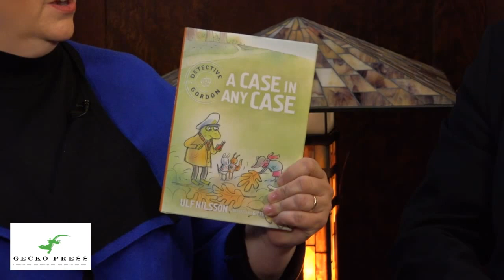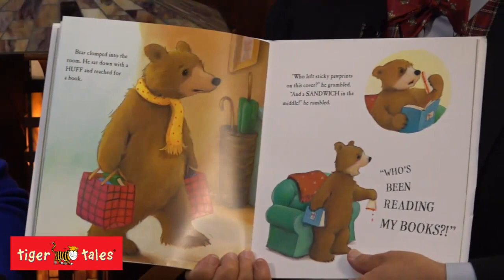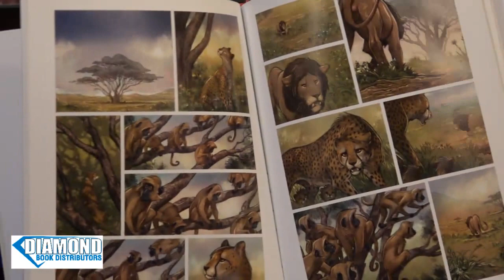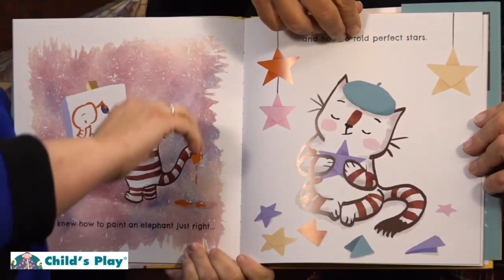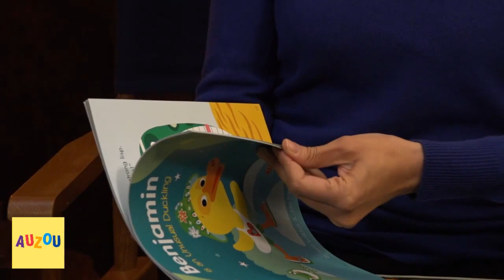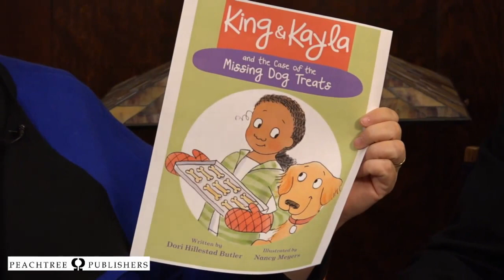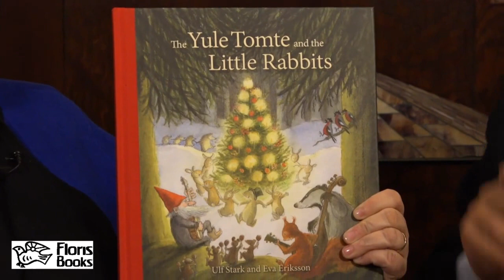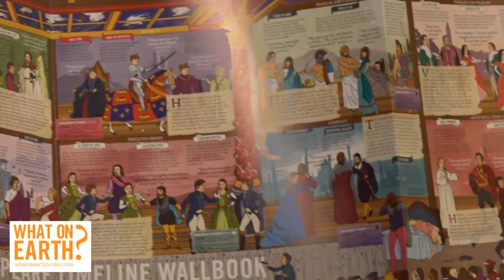Publisher Spotlight Showcase Live Stream!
Live Stream Pre-Show 0:00-9:09
LIVESTREAM Program Starts at 9:10
A Kid Lit SPRING 2017 Preview!
Picture Books, Middle Grade, Graphic Novels and More!
Tuesday, December 6 at 3:00 PM ET

Watch LIVE: Publisher Spotlight shines on SPRING 2017 children’s books!

Join hosts Rocco Staino and Ellen Myrick to celebrate books for children and teens from:
Gecko Press, Tiger Tales / 360 Degrees, Travels with Gannon and Wyatt, Diamond Book Distributors, Udon / Manga Classics, Child's Play, AUZOU, Peachtree Publishers, Pajama Press, Floris Books, Tilbury House, What On Earth! Books.

Leave a comment to WIN ALL of the BOOKS featured in this preview!

Publisher Spotlight Showcase LIVE STREAM SCHEDULE
1 - OPEN 3pm
2 - Live in the Studio
Spring 2017 Sneak Peek from Gecko Press, Tiger Tales / 360 Degrees, Travels with Gannon and Wyatt, Diamond Book Distributors, Udon / Manga Classics, Child's Play!
3 - Break: 4 minute Intermission
4 - Live in the Studio
Spring 2017 Sneak Peek from AUZOU, Peachtree Publishers, Pajama Press, Floris Books, Tilbury House, What On Earth! Books.
5 - CLOSE